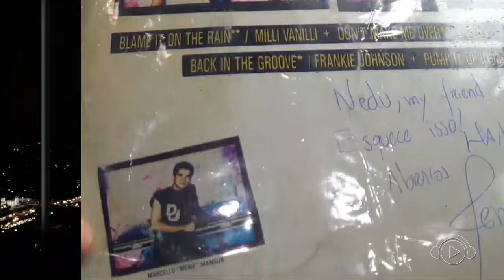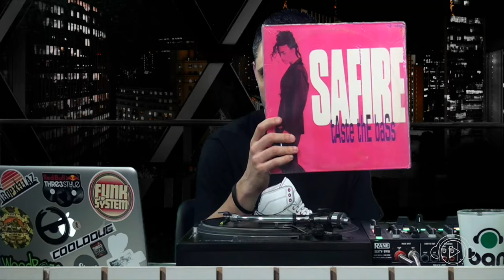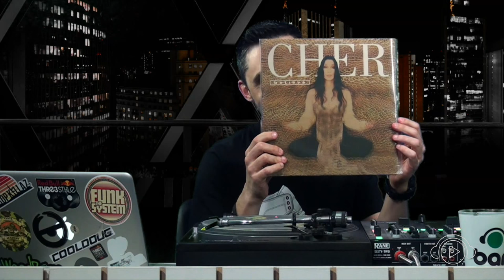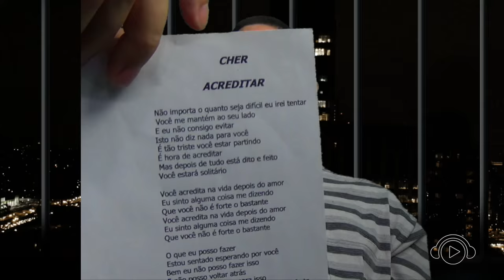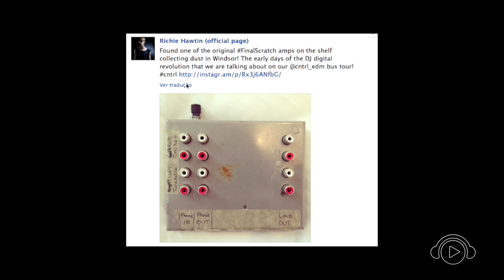NEDU LOPES no BATENDO PRATO ao vivo #2015 @ Ban TV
Ban Schiavon comanda um bate-papo descontraído, com trilha sonora formada por músicas que acompanharam o entrevistado durante sua vida. O programa conta com participação em tempo real através do chat da Ban TV e acontece ao vivo as quintas 20h30.